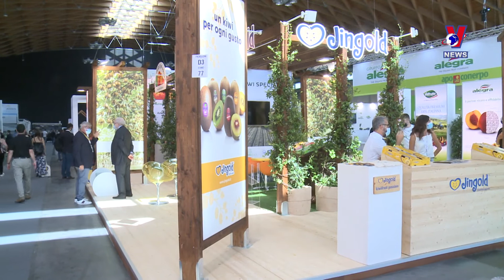Vietnamese farm produce introduced at fruit & vegetable show in Italy